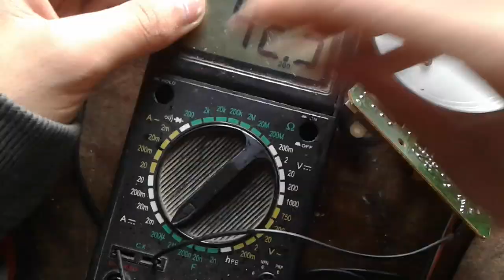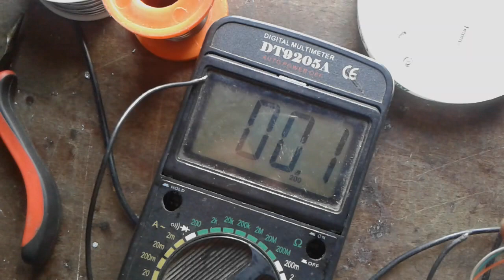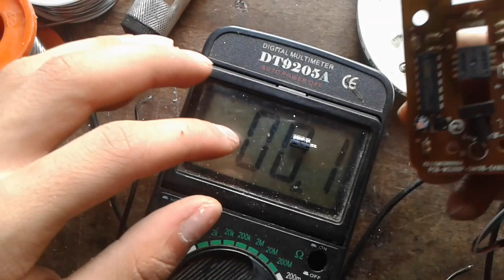How to Repair Computer Mouse Lag and freeze Issues